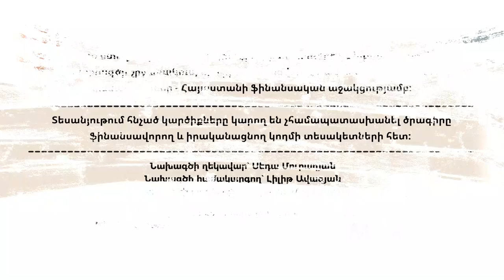Բարեփոխումներ Զինված ուժերում․ բարդության հինգ աստիճան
Հաղորդում 3

Ինչու՞ են կարևոր բարեփոխումները Հայաստանի Հանրապետության Զինված ուժերում:

Տարածքային, ռեսուրսների համեմատաբար համեստ հնարավորություններ ունեցող երկրները, որոնց շարքում է նաև Հայաստանը,  ինչպե՞ս կարող են արդյունավետ լուծել  իրենց անվտանգության խնդիրները:

Թեման ներկայացնում է  Արմինե Մարգարյանը, ռազմաքաղաքական հարցերով փորձագետ:

Սա Հանրային լրագրության ակումբի նոր նախագիծն է:
Յուրաքանչյուր հաղորդման ժամանակ փորձագետը  ներկայացնում է համապատասխան թեման՝ բարդության հինգ տարբեր աստիճաններով՝ տարիքային հինգ տարբեր խմբերի համար՝ յուրաքանչյուրին՝ իրեն մատչելի ձևով: